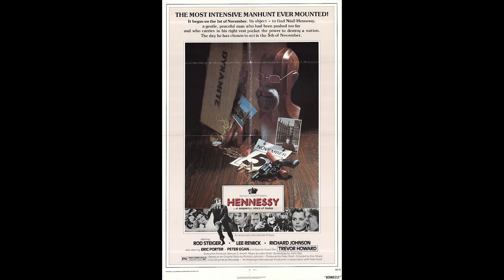Hennessy Radio Spot (1975)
Radio spot for the British thriller film Hennessy from 1975.